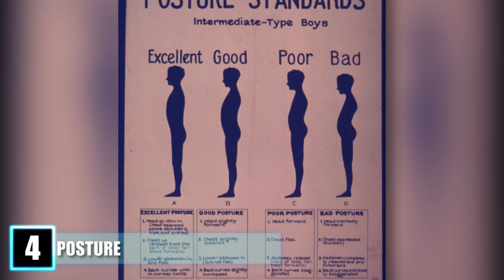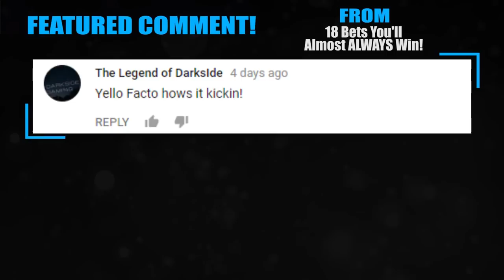10 Things Body Language Says About You!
Body language clues that tell what a person is thinking!
Small details in posture, leg position, eye contact and facial expressions that can be interpreted to help you understand yourself and others!

#10. “Hair”-Personal hygiene and grooming, though maybe not “body language” per se, has a lot to do with how people judge your personality. In men and women having clean and well managed hair can go a long way to presenting yourself in a professional manner. If you take the time to wash, comb and get a haircut it will signify to others that you are organized, prepared and good at time-management. On the other hand, if you have messy hair or don’t take the time to manage your coif, it can give others the impression that you are stressed out or just don’t care. The way you deal with age is another big factor. If you are comfortable with letting your hair go grey but still keep it neat, others may view you as secure and confident. If you go grey and your hair's a mess, this may put off the signal that you are poor or strange. If your hair is dyed well it can show confidence. However, if it is obviously dyed or ill-maintained, this can come off as insecurity. The length of your hair is also important, If you are a women with long hair this can mean that you are free-spirited whereas short well-managed hair can signal that you are determined and detail oriented. If you are man with a short stylish hair-cut people may see you as more intelligent than a man with long flowing hair which stereotypically comes off as lazy or anti-authority. A prominent indicator in men is how they deal with going bald. A self-aware or confident man usually deals with balding by embracing it and shaving it, or if they do keep any hair on the sides, it is well-groomed. An insecure man might either try to cover it with a toupee or combover, while a sloppy or apathetic man might let it be patchy and wispy, or hide it under a hat.

#9. “Smile”-Your smile can say a lot about you. If you have a genuine smile that is matched by honesty in your eyes you can come off as being successful and fun to be around. But even if you have a genuine smile and your eyes are saying something else you can come off as a psychopath. There are many different kinds of smiles, some people even smile when they are uncomfortable, nervous, or afraid. One of the most revealing ways that people smile is when they are forced to do it, a lot of the time this is what can separate a good actor from a bad one or a confident person from an anxious one. There are two major ways to spot a fake smile on someone. First, if they are smiling with their whole mouth and their bottom teeth are visible it is probably not a real smile and if it is this person seems like they are deranged. When a person naturally smiles they usually only show the top row of teeth because the muscles in your mouth only move upward instead of all around as when you try to show the bottom. Second, if a person’s eyes don’t look like they are almost squinting and their cheeks don’t raise to create wrinkles--they are probably faking, or again, a weirdo. Our intuition is usually very good at picking up these factors but once you really think about it it looks especially odd. Next time you take a family picture use these tips to not look crazy!

#8. “Scratching Your Nose”-One of the easiest ways to tell if someone is lying is if they are constantly touching or scratching their nose. Now, this could just be nervousness or allergies but if those reasons don’t make sense during a line of questioning, they are most likely lying. The reason for this is that when a person lies, commonly their blood pressure elevates, which in turn, causes blood vessels to expand in order to try and calm our cardiovascular systems down and let more blood through. When the blood vessels in the nose expand the nose swells (kind of like Pinocchio’s) and releases histamine which makes the nose feel itchy. Another thing you can infer from the nose is that when a person’s nostrils flare, it is signaling that they are either getting ready for a fight or extremely agitated. You can also tell when a person is irritated or something isn’t to their liking if their nose wrinkles upwards. But don’t use these signs to make a point in everyday life because they also can be caused by the person simply smelling something gross.

#7. “Lip Biting”- Our lips are used to communicate more messages than just the ones we speak. Lips can pout to show disdain. They can pucker to be cute or playful, and they can be pursed to show that we are holding back our anger. But the different messages that are conveyed when biting your lips are so wide-ranging that they can be misconstrued without proper context, and can often end in awkward situations. Yes, a person biting their lips seductively can be a signal that they are interested in you but there is a fine line between seductive lips, nervous lips and angry lips.